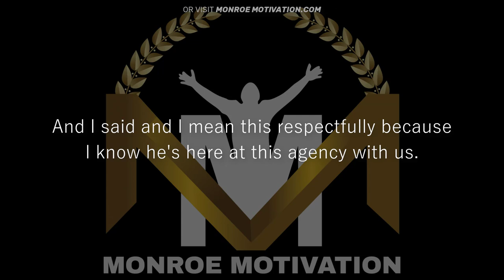DWAYNE JOHNSON THE ROCK PLAY ANGRY : EPISODE 11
EPISODE 11 : Dwayne Johnson aka The Rock, speaking to the Los Angeles Lakers as part of their GeniusTalks series, reflecting on his career as an athlete and actor, and sharing lessons he learned along the way.

Special thanks to the Los Angeles Lakers team & coaches
Executive Producers - Dan Weinstein, Michael Goldfine
Event Producer - Matt Carpenter

MLA CREDITS AND ATTRIBUTION :
Title : Dwayne Johnson : How to Succeed : The Rock’s Q&A with the Los Angeles Lakers - Part 1
Speaker Name : Dwayne Johnson
Website Name : YouTube
Publisher : The Rock
Licensed Music Title  :  Epic Inspiration
Licensed Music Author :  AShamaluevMusic

1)This video has no negative impact on the original works
2)This video is also for teaching and inspirational purposes.
3)It is not transformative in nature.

Monroe Motivation does not own the rights to these images, videos and audio files.